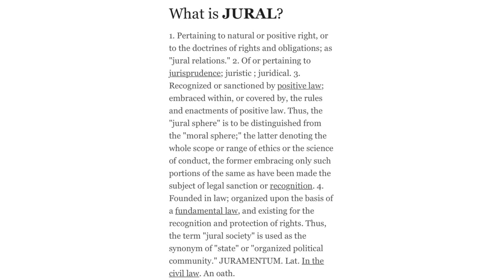The Migos Changed My Life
Full Effect Radio crew has a heated debate about a variety of topics, ranging from charity to race relations. take a listen and comment with your own opinions below!